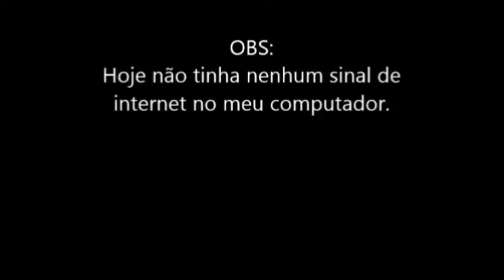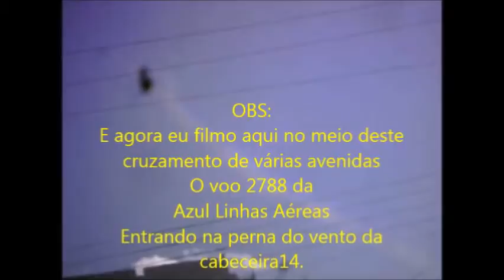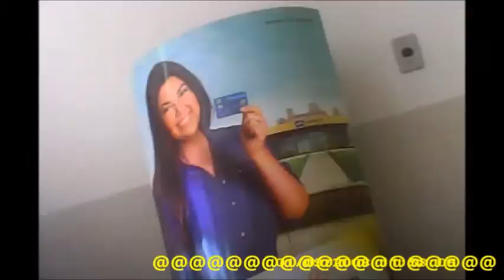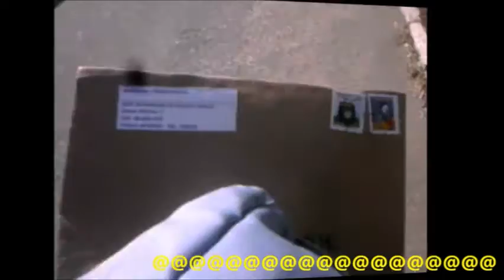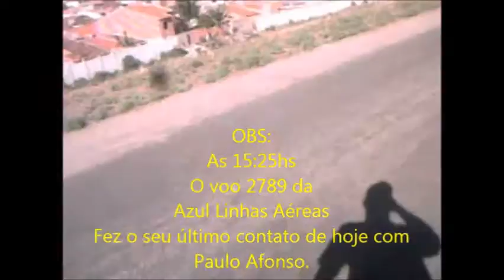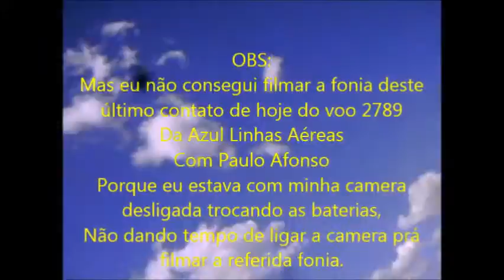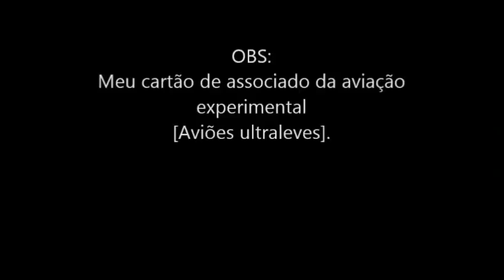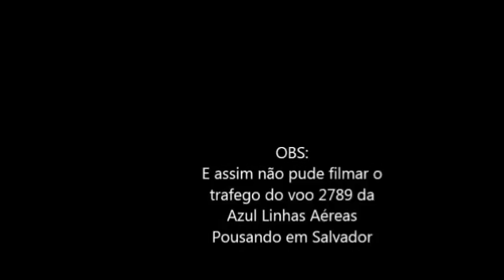Mais um voo da Azul Linhas Aéreas prá minha coleção em 30/09/2014